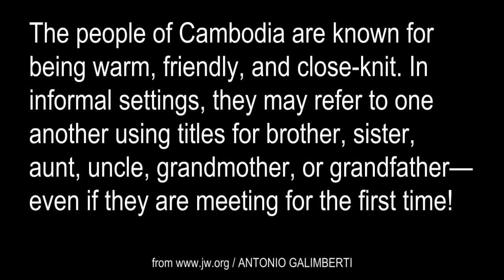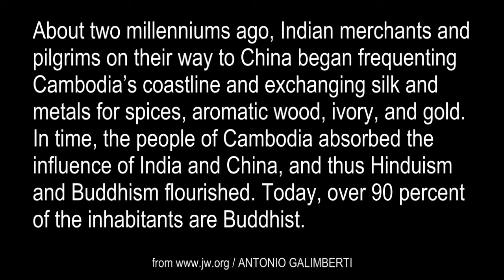LANDS AND PEOPLES: A VISIT TO CAMBODIA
CAMBODIA: General facts and more.